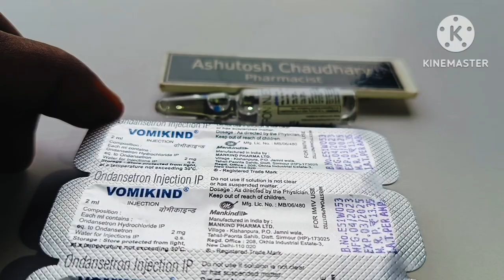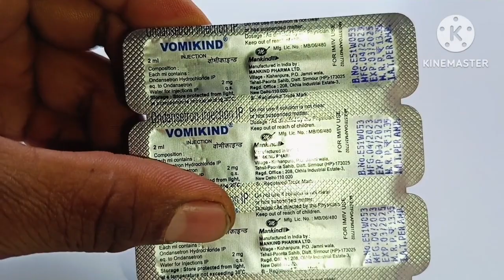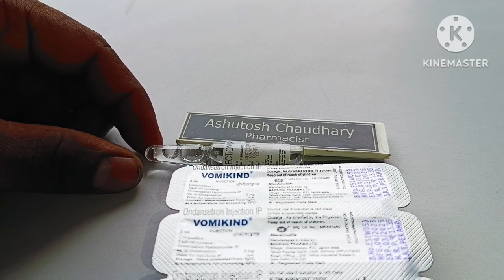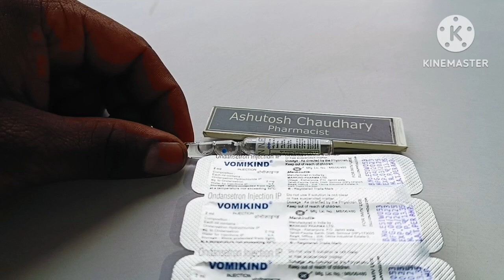उल्टी के लिए बेस्ट injection vomiting inj. vomikind /ondem inj use dose and side effects.